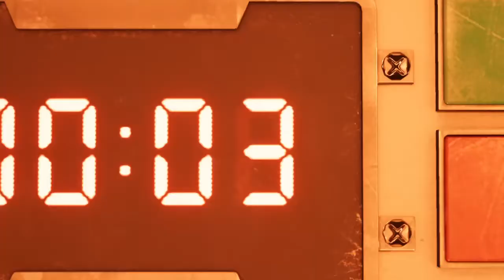FINAL FANTASY VII (FIRST LOOK) "SWORD SKILLS" [GAMEPLAY]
WELCOME TO FINAL FANTASY 7 REMAKE, IN THIS I PLAY THE DEMO AND SEE WHAT ITS ABOUT AND THE GAMEIS EPIC.
ENJOY AND BE A TRUE GAMER.

INTRO: ZELDA DUBSTEP

OUTRO: 8BIT